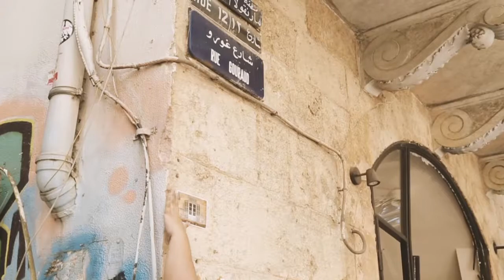Bouyout Beirut After Explosion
In 2016 Gabi & I Started a postcards collection called “Bouyout Beirut” featuring Heritage houses of Beirut. We wanted to shed a light on these houses because we felt that they didn’t have the amount of exposure they deserve. They were at risk of not being preserved due to the modernization of the capital and the lack of funds for renovation. Also, all the postcards at the time from Beirut seemed outdated to me; and I wanted something that reflected the current mix, colors, and experiences of our vibrant city. It had (and still does) a great reception and I’ve reprinted them several times and you can see my postcards across Beirut’s Museums.

Later on, this project led to our first solo exhibition of bigger format prints. Then to exhibit them at Beirut Design week and Beirut Design Fair in 2018.

After the Beirut Port explosions on August 4th, 2020 (the world’s 3rd biggest none nuclear explosion that shook the city) apart from the human loss and casualties, these heritage houses got badly affected and were at risk of demolition.

On August 9th, we went back to these houses and took a series of comparison pictures with the postcards in hand, in front of the façades. We left each postcard under its corresponding façade: a symbolic act, a gesture of hope and good will for the city, a common good for its people and the community. Hoping that Beirut and its houses will be preserved and rebuilt.

This follow-up project got a great exposure on social media, multiple worldwide media platforms reached out afterwards to conduct an interview about Bouyout Beirut.

You can find related articles over 10 media outlets like: BBC Culture, L’Orient le Jour, The Daily Star, TV3 Catalonia and a Podcast called “The Daily Smile” in California .

Following the exposure of this project, the need of giving back to the city in any way possible was very present. We started a small initiative during the month of August to encourage donations to the Lebanese Red Cross, by offering two free “Bouyout Beirut” artworks to one lucky donor.

It was actually someone (chosen randomly) that showed his support from Belgium. Needless to say, this project is pretty dear to me, because Beirut is where I grew up, and I feel very proud knowing that these postcards could be perceived years from now as part of the city’s legacy.